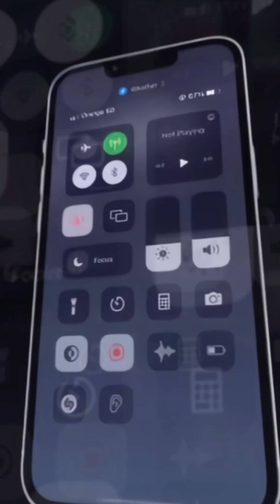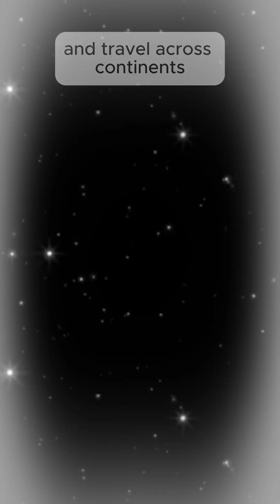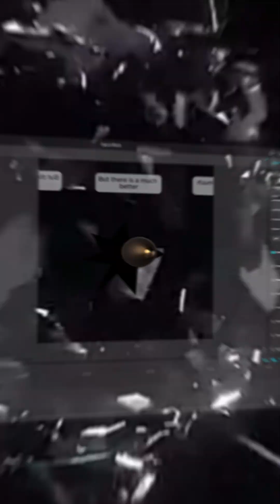5. The Predator's Paradox, why humans don't eat carnivores?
Why don't humans eat predators? No tiger steaks, no lion burgers, no eagle meat—ever wonder why carnivores never appear on menus despite humanity eating nearly everything else? The answer isn't just taste or cost. It's bioaccumulation, ancient survival wisdom, and a mathematical reality that makes predator meat literally toxic. This is the predator's paradox.You've eaten beef, pork, chicken, lamb—all herbivores or omnivores. But never wolf, never bear, never shark (well, not intentionally). I'm revealing why carnivore meat tastes absolutely terrible (ammonia, bitterness, a fishy chemical aftertaste that coating your throat), why it's economically absurd (20kg of feed for 1kg of tiger vs. 2kg for chicken), and most importantly, why it's genuinely dangerous through bioaccumulation—the concentration of toxins up the food chain. When predators eat prey containing mercury, PCBs, and microplastics, those toxins compound exponentially. Shark meat can contain mercury levels 50,000x higher than seawater. One serving delivers more toxins than drinking 10,000 liters of ocean water. This video explores why every major religion independently banned carnivore consumption (Jewish kashrut, Islamic halal), how Minamata disease killed thousands from bioaccumulated mercury, and why pregnant women are warned never to eat large predatory fish.